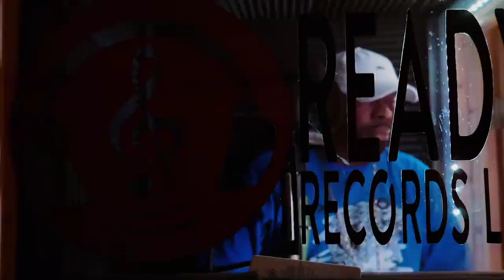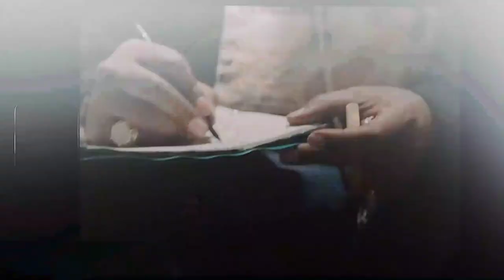Music Saved Me ft. Angee B (Official Music Video)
Music Saved Me is a song about how music influences people to become better. Music is a universal language and music helps people get through difficult times.

New Mixtape TMI (The Millionaires Interview)
aka The Renaissance

Support and follow Bubsy Millions on